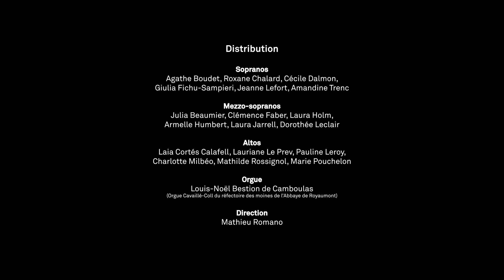Litanies à la Vierge noire - Francis Poulenc - Mathieu Romano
Litanies à la Vierge noire
Francis POULENC

Ensemble Aedes
Louis-Noël Bestion de Camboulas, orgue
Mathieu Romano, direction musicale

Filmées et enregistrées le 21 février 2023 à l'Abbaye de Royaumont (réfectoire des moines) pour une sortie discographique sous le label Aparté le vendredi 20 octobre 2023.
Cet enregistrement s’appuie sur le manuscrit autographe des Litanies (1936) conservé à la Bibliothèque
nationale de France.
Réalisation : Les Archimèdes

Le disque POULENC de l'ensemble Aedes présente deux pièces phares du compositeur, faisant suite au réveil de ses convictions religieuses après une visite au sanctuaire de Rocamadour. Tous deux sous le patronage de la Vierge noire de Rocamadour, le Stabat Mater et les Litanies à la Vierge noire sont en outre des « premières » dans la production de Francis Poulenc : première œuvre chorale religieuse pour les Litanies, première œuvre réunissant le chœur et l’orchestre pour le Stabat Mater.
Les Litanies sont ici présentées dans la version originale pour orgue et chœur de femmes, sous la direction de Mathieu Romano.